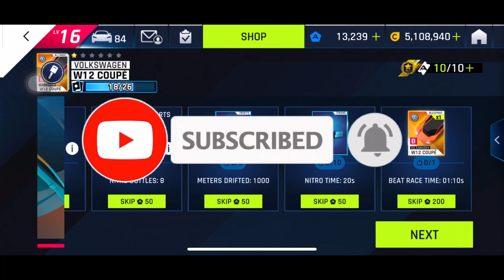Asphalt 9, Volkswagen W12 Coupe Special Event, Stage 14 Full